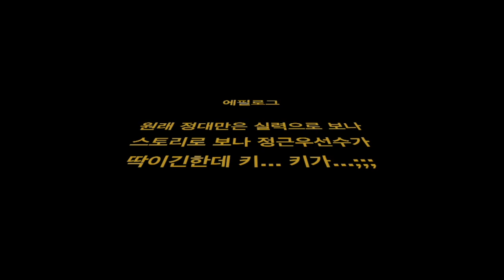"슬램덩크" 최강야구 버전(쥐어짠)